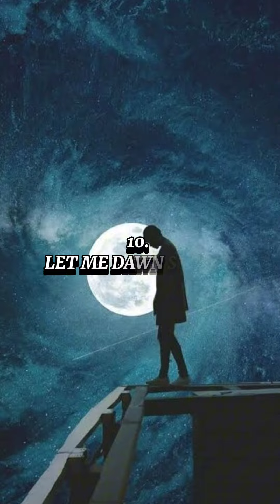TOP 10 MOST POPULAR SAD SONGS